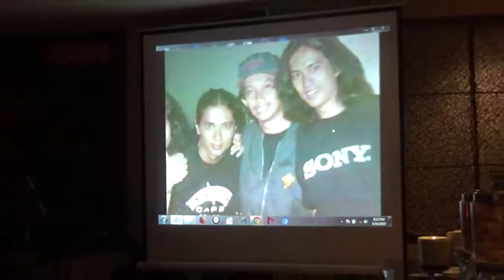sambutan manager Fixband Reborn TUBAGUS LUCKY